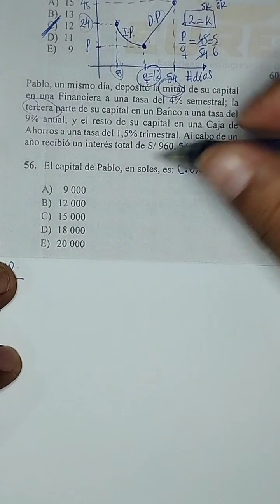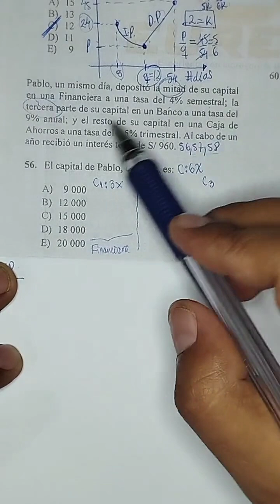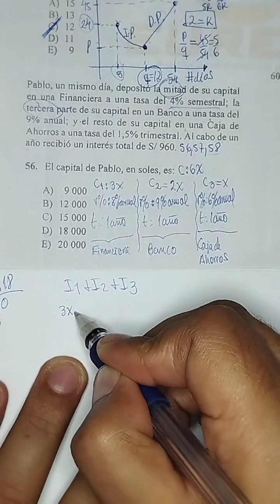SOLUCIONARIO EXAMEN DE ADMISIÓN EXTRAORDINARIO 2025 - I UNT.